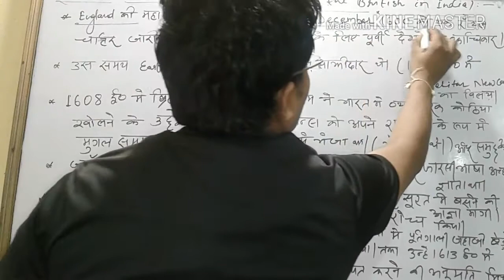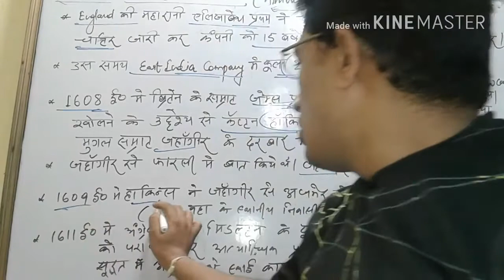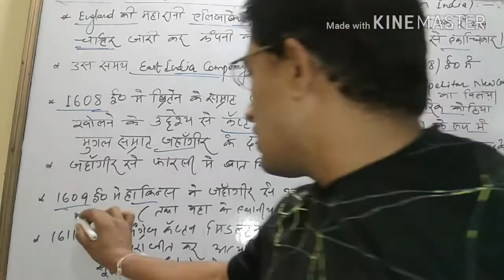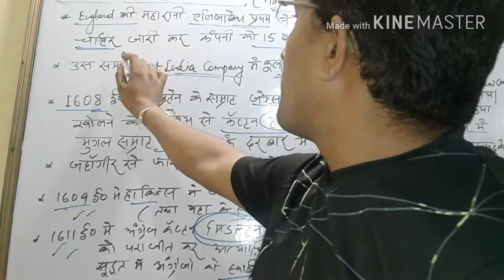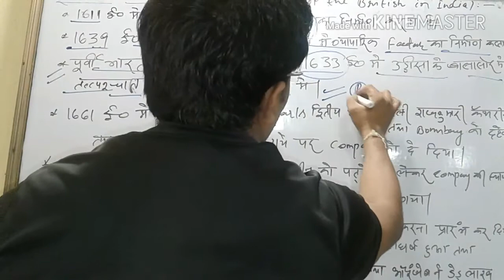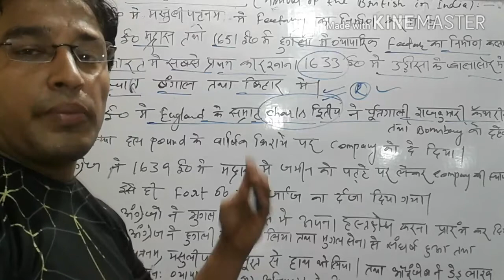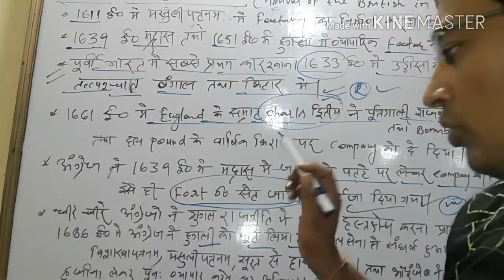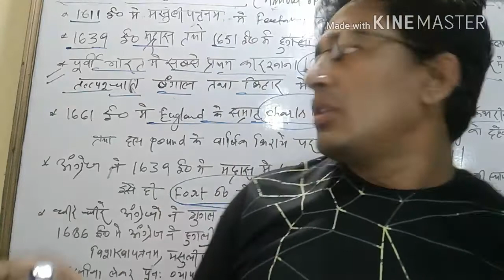Arrival of British in India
In 1601 the East India Company was chartered, and the English began their first inroads into the Indian Ocean. At first they were little interested in India, but rather, like the Portuguese and Dutch before them, with the Spice Islands. But the English were unable to dislodge the Dutch from Spice Islands. In 1610, the British chased away a Portuguese naval squadron, and the East India Company created its own outpost at Surat. This small outpost marked the beginning of a remarkable presence that would last over 300 years and eventually dominate the entire subcontinent. In 1612 British established a trading post in Gujarat. As a result of English disappointments with dislodging the Dutch from the Spice Islands, they turned instead to India. In 1614 Sir Thomas Roe was instructed by James I to visit the court of Jahangir, the Mughal emperor of Hindustan. Sir Thomas was to arrange a commercial treaty and to secure for the East India Company sites for commercial agencies, -"factories" as they were called. Sir Thomas was successful in getting permission from Jahangir for setting up factories. East India Company set up factories at Ahmedabad, Broach and Agra. In 1640 East India Company established an outpost at Madras. In 1661 the company obtained Bombay from Charles II and converted it to a flourishing center of trade by 1668. English settlements rose in Orissa and Bengal. In 1633, in the Mahanadi delta of Hariharpur at Balasore in Orissa, factories were set up. In 1650 Gabriel Boughton an employee of the Company obtained a license for trade in Bengal. An English factory was set up in 1651 at Hugli.  In 1690 Job Charnock established a factory. In 1698 the factory was fortified and called Fort William. The villages of Sutanati, Kalikata and Gobindpore were developed into a single area called Calcutta. Calcutta became a trading center for East India Company. Once in India, the British began to compete with the Portuguese, the Dutch, and the French. Through a combination of outright combat and deft alliances with local princes, the East India Company gained control of all European trade in India by 1769. In 1672 the French established themselves at Pondicherry and stage was set for a rivalry between the British and French for control of Indian trade.